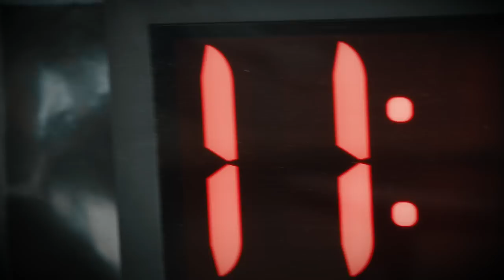Madison Saracen: Chasing 0.3 - Trailer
After a 6 year break from filming World Cup DH races I headed back to round 1 in Maribor to film the Madison Saracen factory DH team. This year I'm working with Creative Concept to create the series: 'Chasing 0.3'

When every tenth of a second counts, it all matters. The training, the tech, the mindset; everything we do, is chasing 0.3